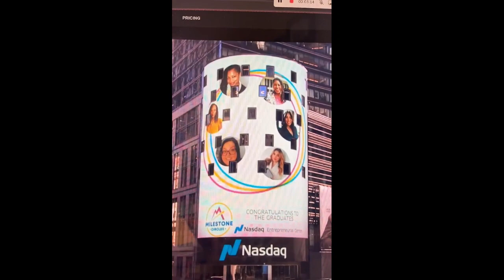Who's FACE is on the Nasdaq Tower Marquee in New York?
Milestone Circle Cohort #170.